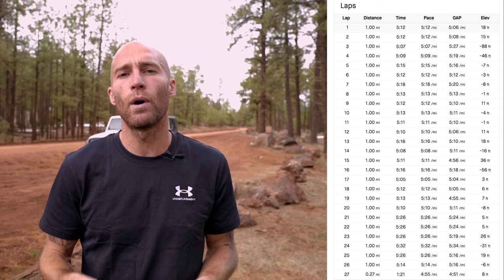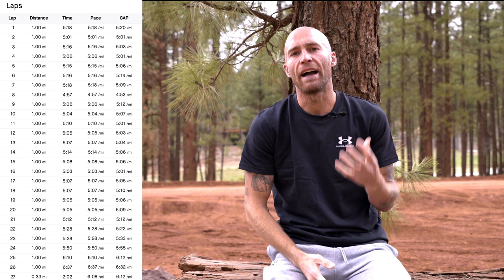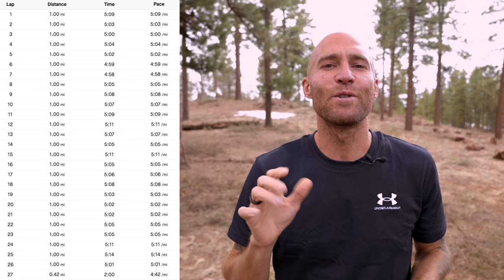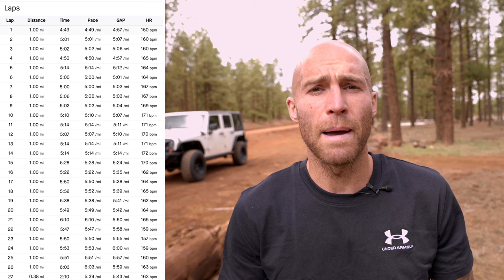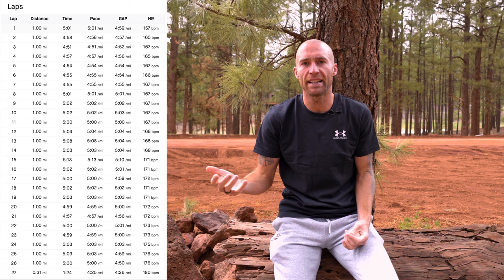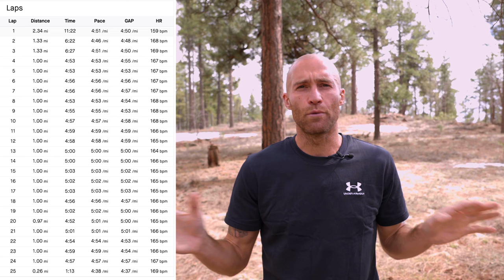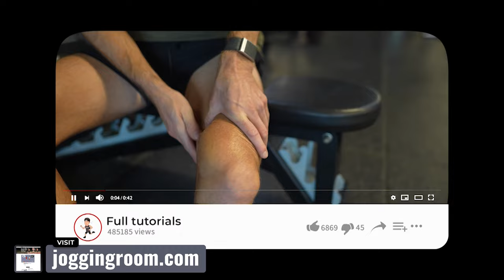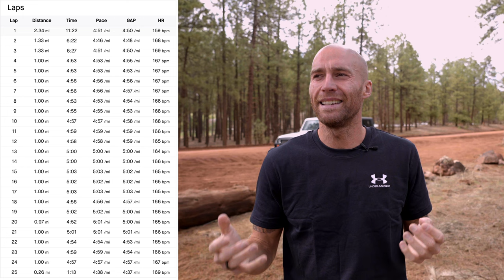best Marathon TIPS I wish I knew as a beginner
In this inspiring video, I share my personal journey and the valuable lessons I've learned from running over ten marathons. From the physical and mental challenges of long-distance running to the importance of perseverance and self-belief.

This is a journey of what I learnt racing all different kinds of marathons, and perhaps what training helped or didn't, and what to avoid on race day.

60 lectures and 10 hours of tips